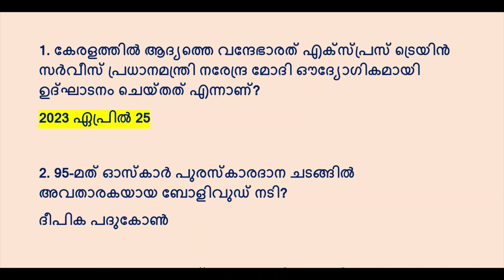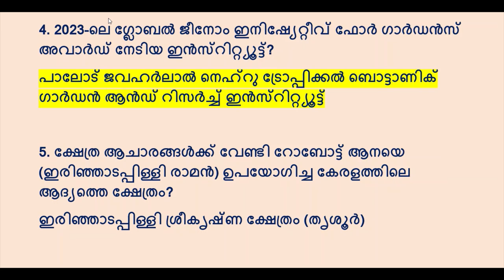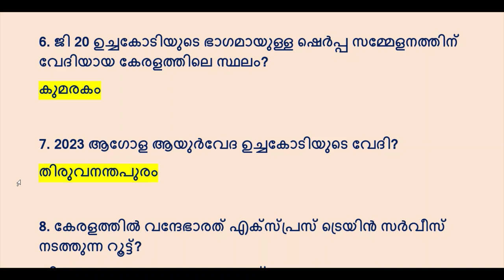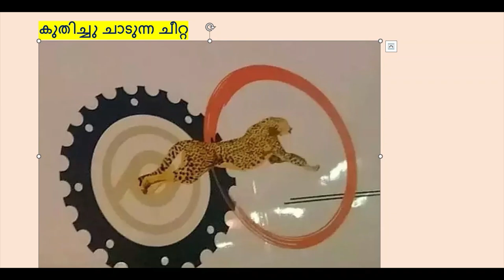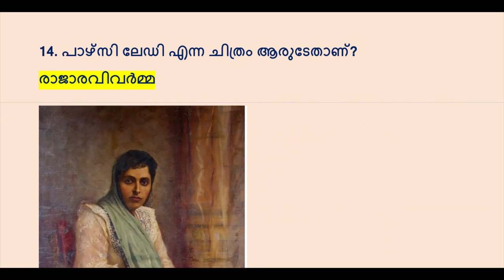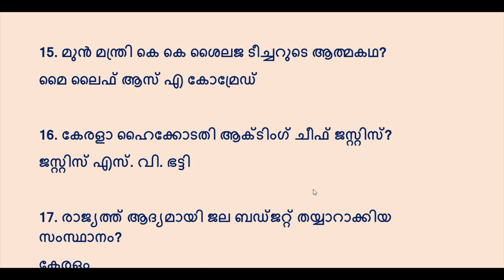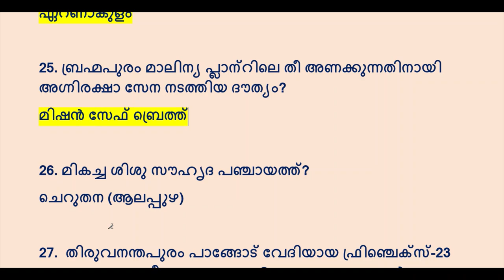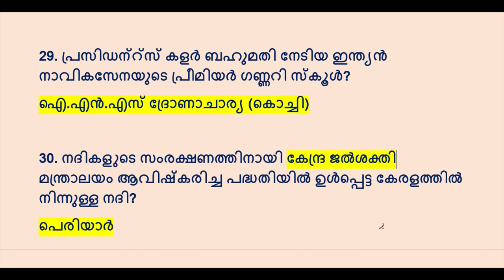UNIVERSITY LGS || CPO|WCPO| പ്രധാന ആനുകാലിക ചോദ്യങ്ങൾ || ഈ ചോദ്യങ്ങൾ ഉറപ്പായും പഠിക്കണം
SURE SHOT CURRENT AFFAIRS QUESTIONS 2023